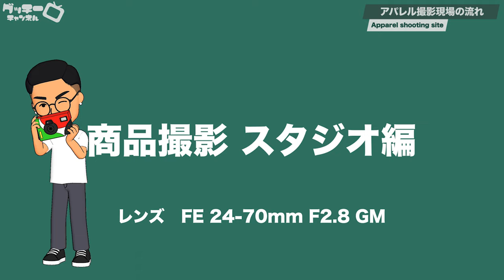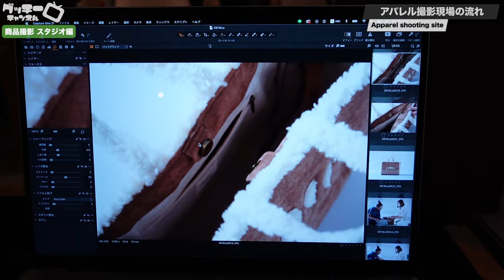プロカメラマンが撮影現場でやっていること【解説付】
✏️ネットショップ販売のためのアパレル撮影現場をフォトグラファー視点で紹介、解説します。誰しもが日々使用するネットショッップで使用されているモデル写真、商品写真、バナー広告などの画像って現場で考え込まれ、選び抜かれた写真で構成されているのです。

撮影ってディレクター、カメラマン、スタイリスト、ヘアメイク、フィッティング、アシスタント、デザイナーなどなど、たくさんのスタッフがいて成り立っています。

一見晴れやかな業界に見えますが、楽しい反面、地味な作業の方が多かったりするんですよね。汗
この動画では楽しそうな所の方が多いかもしれませが笑

媒体やブランドによって多少流れや仕組みも変わるともいますが、
一つの参考例として見てもらえると嬉しいです！

アパレル撮影のご依頼承っております！
ご相談だけでもお気軽に連絡お待ちしてます😄

［チャプター］
0:00　撮影初日
0:27　モデル撮影 ロケ編
2:45　モデル撮影 スタジオ編
6:17　商品撮影 スタジオ編
11:04　撮影終了

ご質問や不明点などありましたら、お気軽にコメントしてください(^^)

他にもこんな動画が見たいなど要望がありましたら、コメント頂けると参考にします！

  モデル撮影で使用した機材
ミラーレス一眼 α7RM3  ILCE-7RM3

・単焦点レンズ SEL85F14GM（モデル撮影 ロケ編）

・単焦点レンズ SEL50F12GM（モデル撮影 スタジオ編）

 ・ズームレンズ FE 24-70mm F2.8 GM SEL2470GM（商品撮影 スタジオ
編）

・Profoto B10 Plus AirTTL Unit

　  所有している撮影機材

［音声用］
・マイク　SHURE MV7

・ピンマイク　SENNHEISER XSW-D PORTABLE LAVALIER SET

・カメラマイク　RODE VideoMic GO
［モニター］
・ATOMOS NINJA V

  田口隆寛 / OFFICE GUCCHI
▶︎カメラマン・写真撮影・映像制作
［企画/制作/撮影/キャスティングetc］